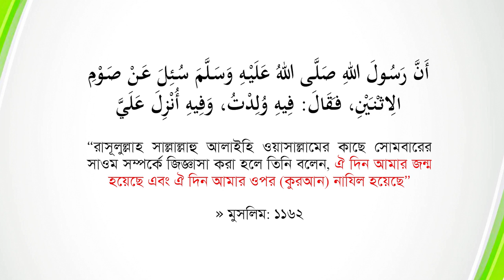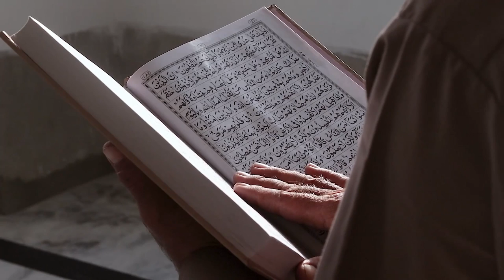রাসূল সা. নিজের জন্মদিন কীভাবে পালন করতেন?